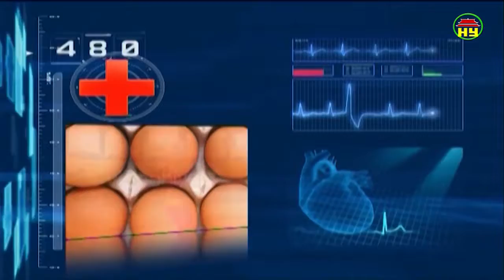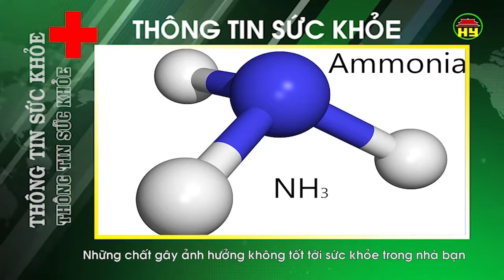Thông tin sức khỏe ngày 02/10/2018.